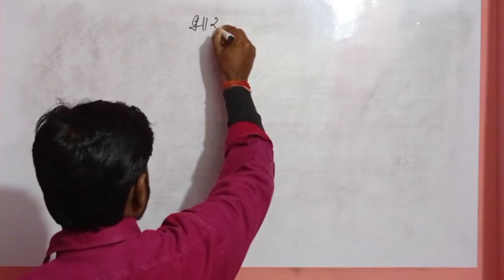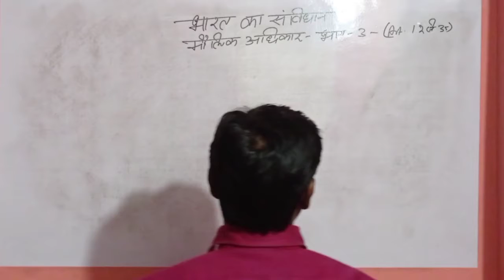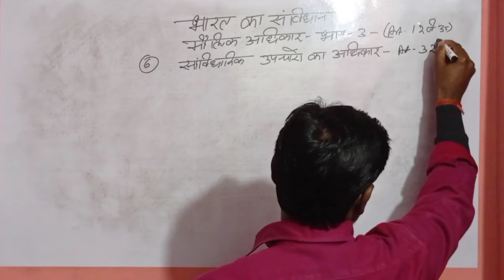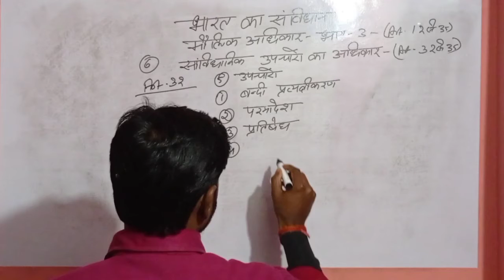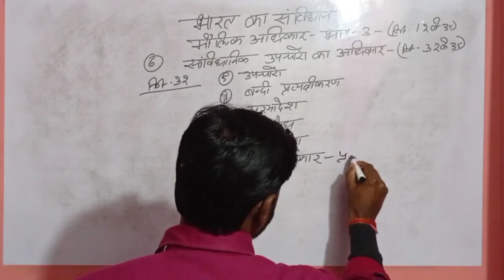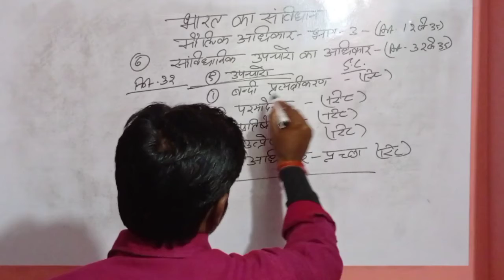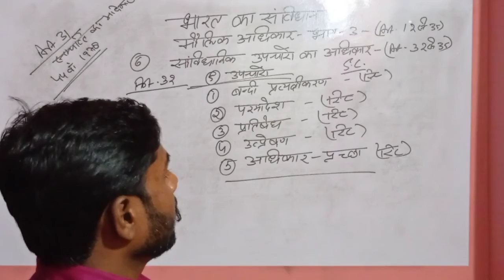Art. 32 ( रिट ) भारत का संविधान